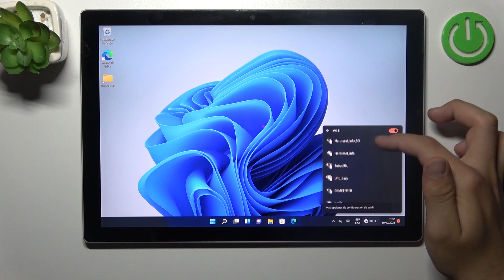Cómo conectarse a WiFi en Microsoft Surface Pro 7+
No te pierdas este video informativo que te ayudará a aprovechar al máximo las capacidades de conectividad de tu dispositivo Microsoft. Te mostramos de manera detallada el proceso para establecer una conexión inalámbrica en tu dispositivo. Desde la identificación de redes disponibles hasta la configuración de la conexión, aprenderás a conectarte rápida y fácilmente a WiFi en tu Surface Pro 7+.

Cómo enlazar Microsoft Surface Pro 7+ a una red WiFi.
Cómo establecer conexión WiFi en dispositivo Microsoft Surface Pro 7+.
Cómo conectarse a una red inalámbrica en Surface Pro 7+ de Microsoft.
Cómo acceder a WiFi desde Microsoft Surface Pro 7+.
Proceso de vinculación a una red inalámbrica en Surface Pro 7+.
Cómo configurar la conexión WiFi en Microsoft Surface Pro 7+.